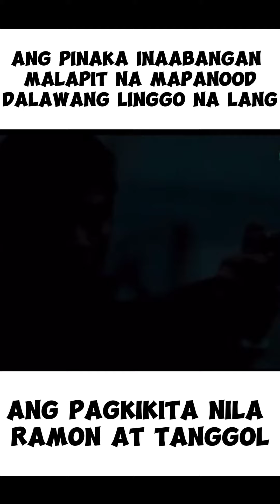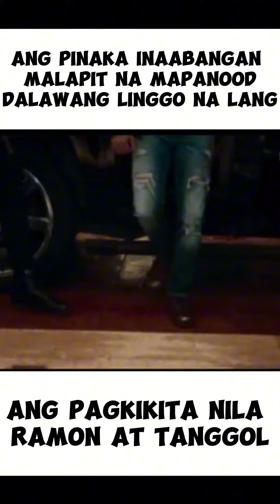Pagkikita nila Tanggol at Ramon malapit na mapanood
Ang inaabangan na pagkikita nila Tanggol at Ramon ay mapapanood na ilang linggo na lang